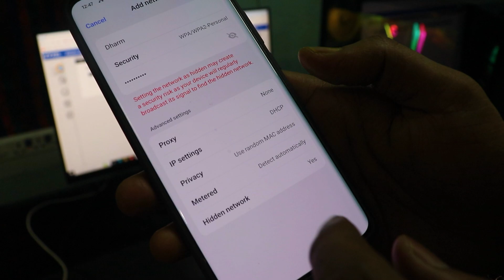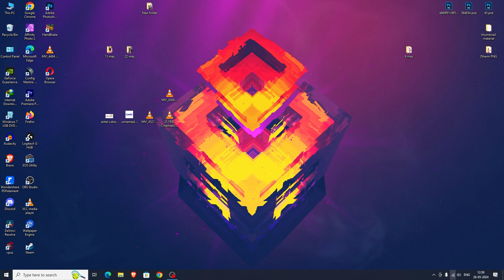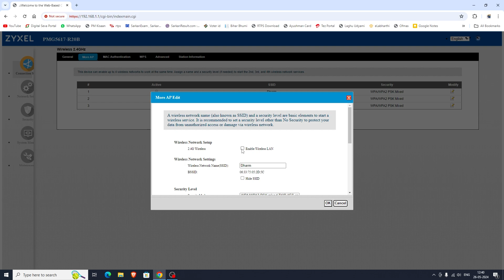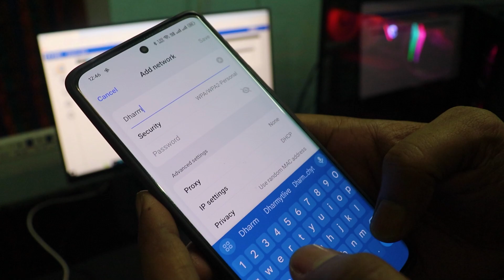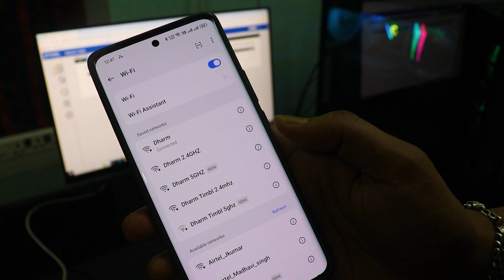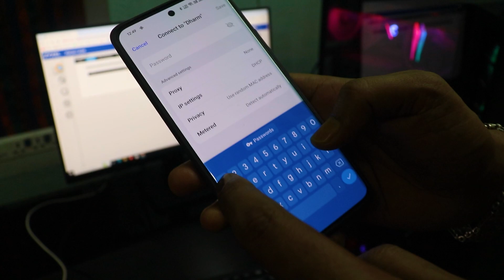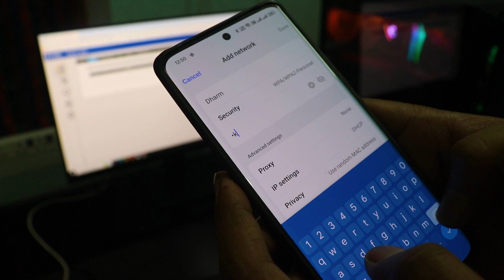Airtel Xstream Hidden Wifi Network Settings